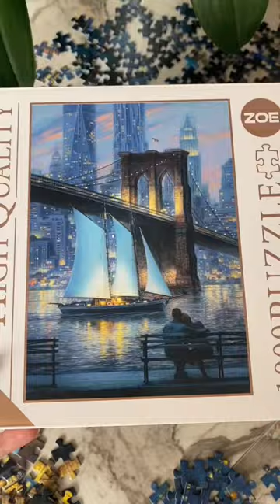1000 parça puzzle yapımı